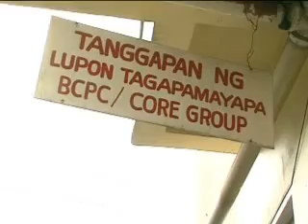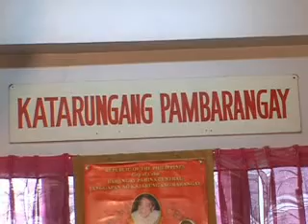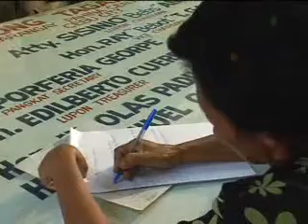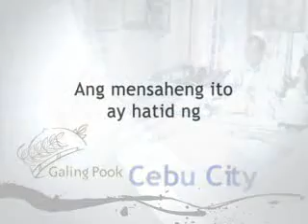Cebu City Strengthening the Justice System in the Grassroots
Cebu City Strengthening the Justice System in the Grassroots, one of the Galing Pook awardees in 2007.